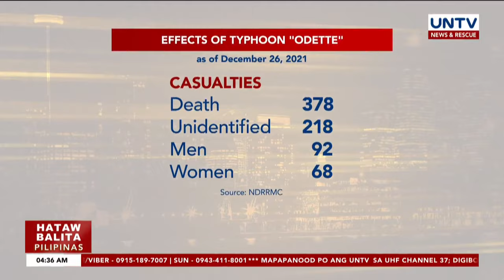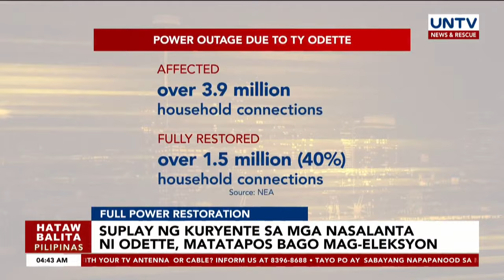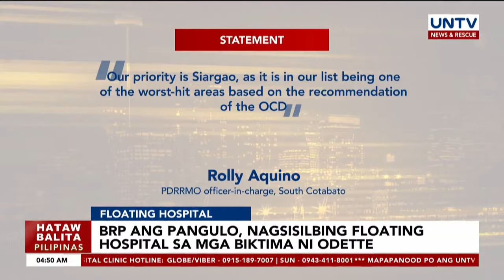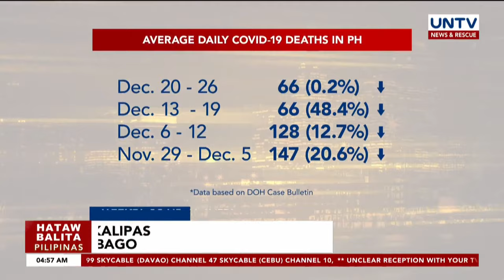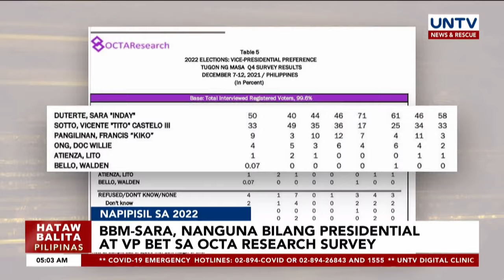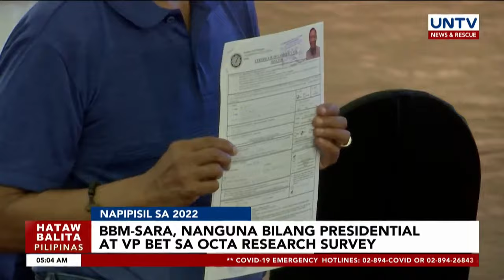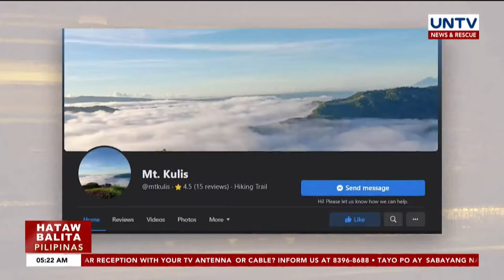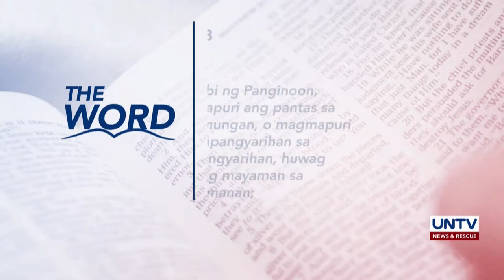UNTV: Hataw Balita Pilipinas | December 27, 2021